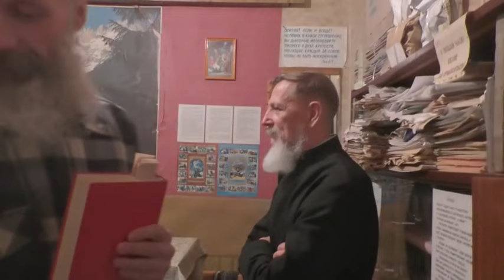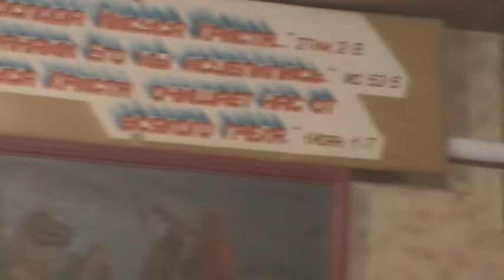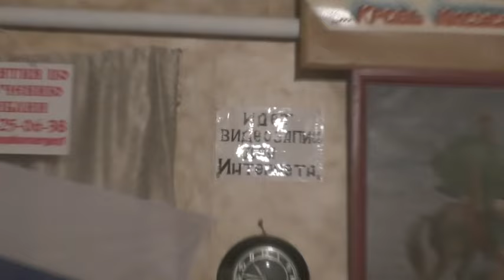Собрание. 24. 12. 2023